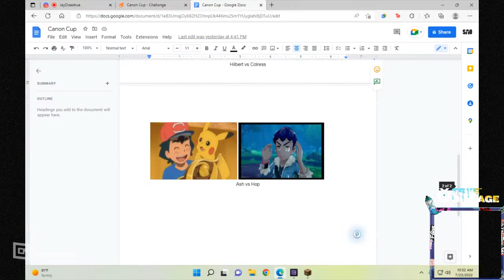Canon Cup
Hey everyone! Today I'll be streaming a tournament I'm hosting on the DesertMc Pixelmon server!